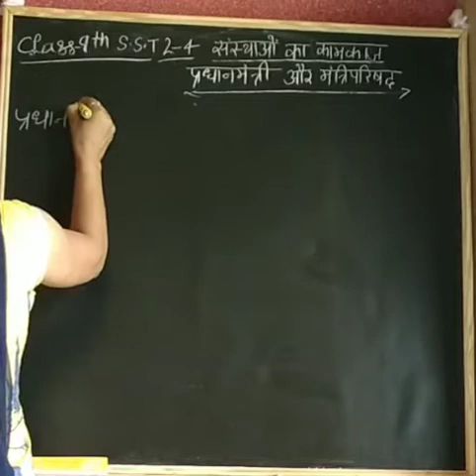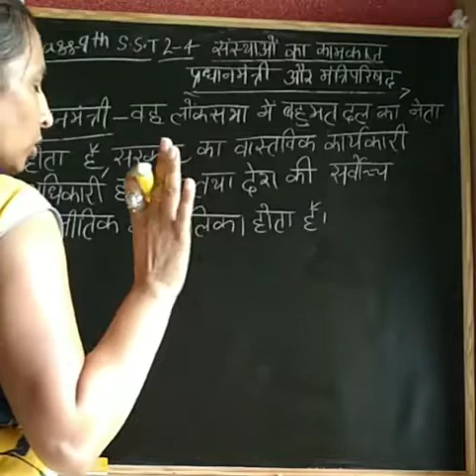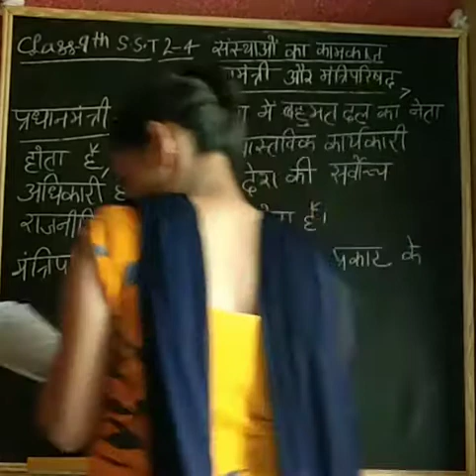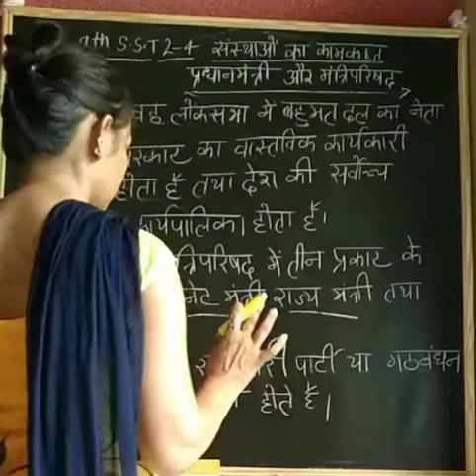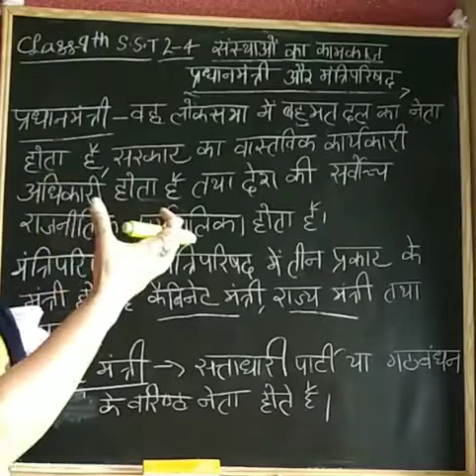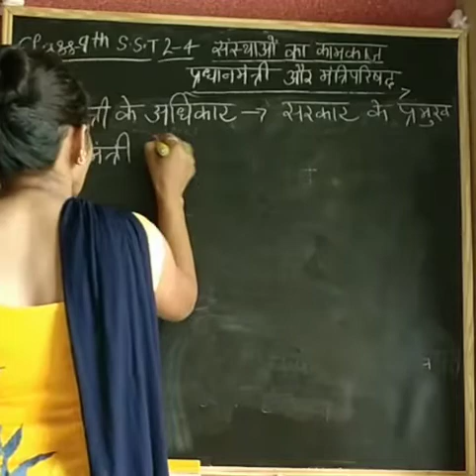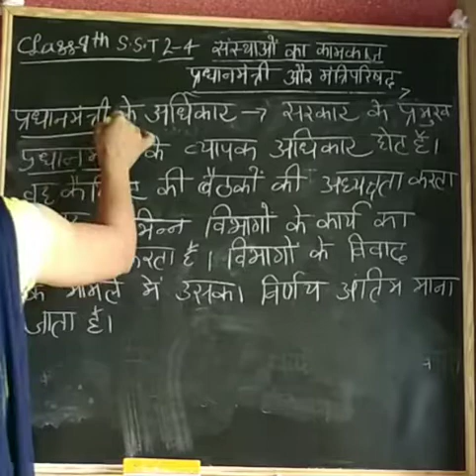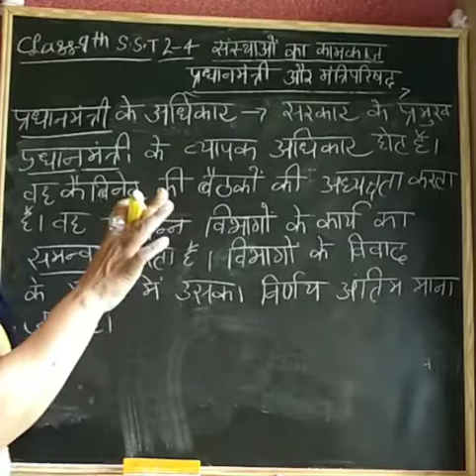Class 9th Sst (Civics) Lesson 4 Lecture 6(24-07-2020)